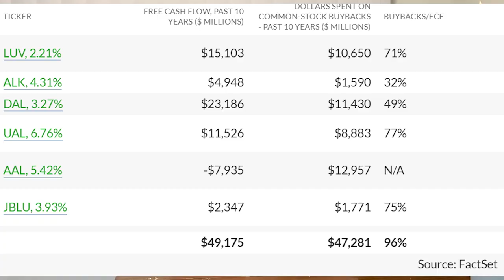Biggest MYTH Of The Stock Market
THIS ISN'T True! Here's the biggest myth I see about the stock market and why it's a huge problem to how the stock market works!

One of the most common myths about the stock market is that a company's main goal to to make money for its shareholders. This has resulted in people focusing on the short term success of a company instead of looking at future growth. That's how we've gotten some of the crazy vaulations for stocks on the stock market right now. In this video I talk about the Friedman Doctrine and what it means and how I think it has impacted how we view the stock market. Then in part 2 I talk about why I think this type of mindset is a problem and part 3 I talk about how I think we could potentially fix this problem. After seeing how poorly run the airline stocks are, I believe that we need to change how things are done. Because companies like Apple stock (AAPL Stock) and Microsoft Stock (MSFT Stock) are criticized for having too much cash while companies like American Airlines Stock (AAL Stock) spent money on stock buybacks that they didn't actually have.

Apple Stock - AAPL Stock - AAPL - $AAPL - AAPL Stock Analysis
Microsoft Stock - MSFT Stock - MSFT - $MSFT
Amazon Stock - AMZN Stock - AMZN - $AMZN
American Airlines Stock - AAL Stock - AAL - $AAL
Delta Airlines Stock - DAL Stock - DAL - $DAL
Wellsfargo Stock - Wells Fargo Stock - WFC Stock - WFC - $WFC